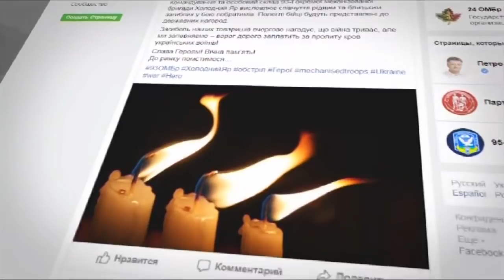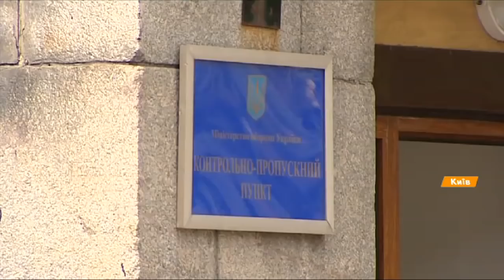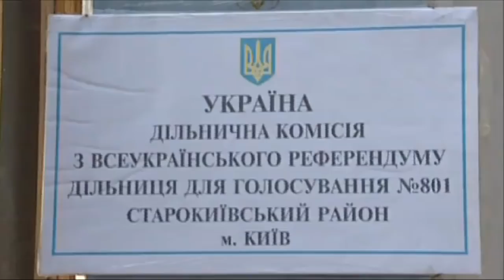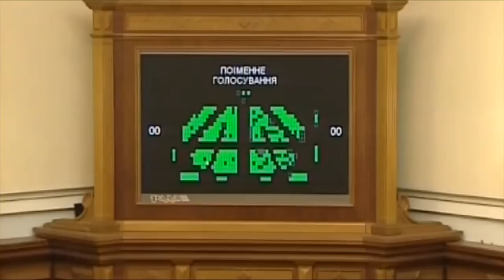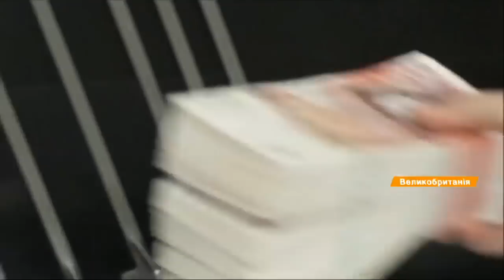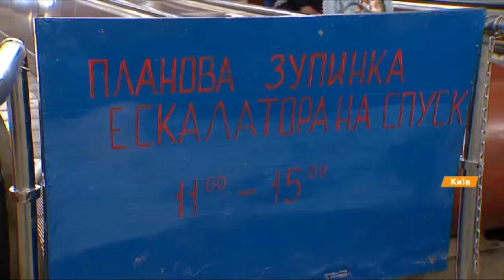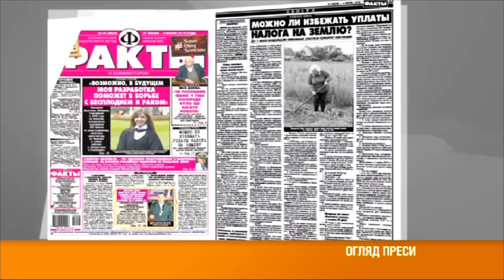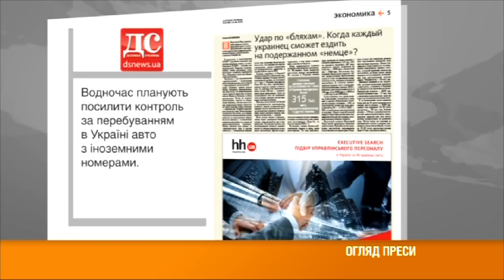Выпуск 8.45 28 июня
Факты ICTV - свежие новости по состоянию на 8.45 28 июня. Ключевые из них:

- Кровавая ночь на передовой - русские убили трех наших ребят. Обстрелы не прекращаются.

- Кремль в очередной раз не соблюдает договоренности: Украинский омбудсменке не дают встретиться с нашими заключенными.

- Документ, который предоставил украинской государственности действующего статуса - сегодня 22 года со дня принятия Конституции.